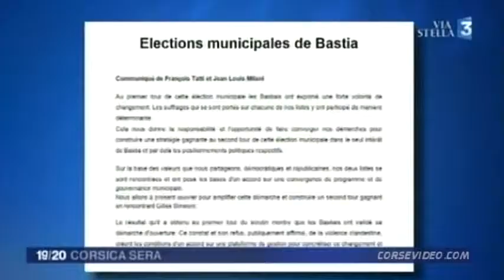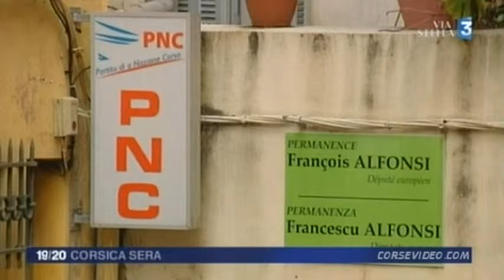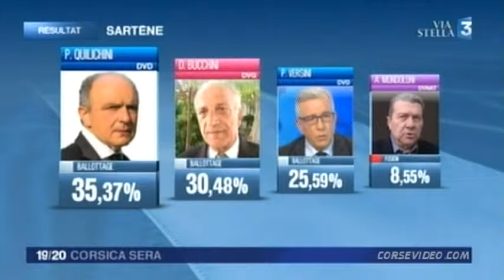[Corse] Municipales 2014, 1er tour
Retour sur le 1er tour des élections municipales de ce 24 mars 2014 en Corse.
(Source : France 3 Via Stella)